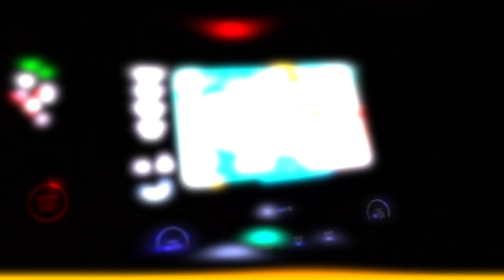PUBLIC INTERVIEW TURNED INTO THIS!!!